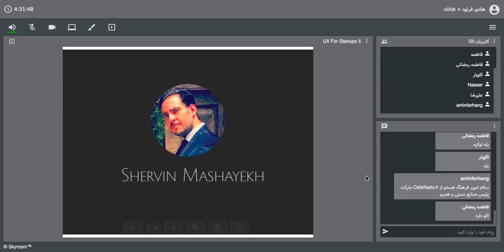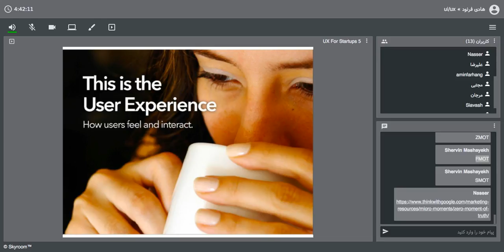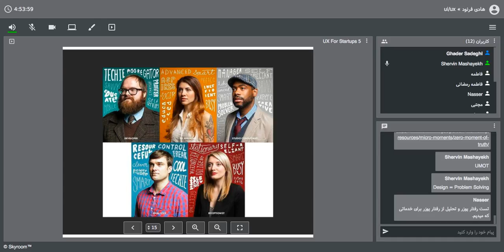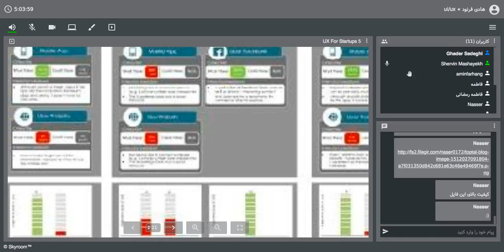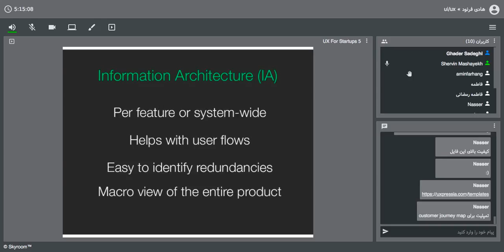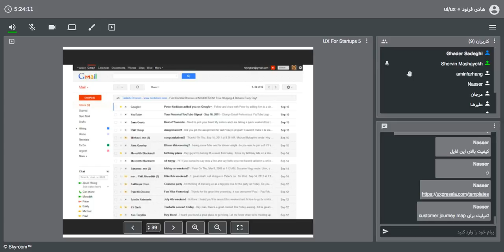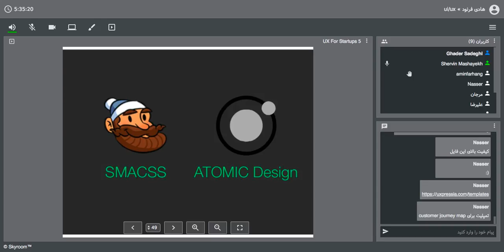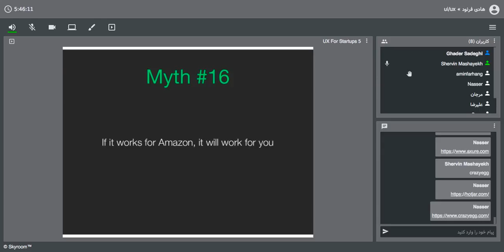Skyroom ui ux